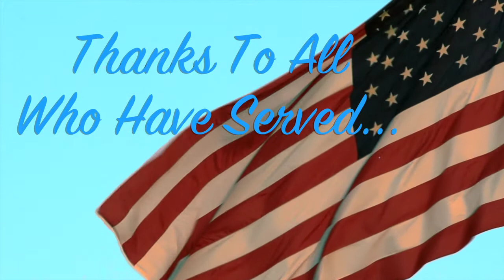Spivey Insurance Salutes All Our Veterans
Spivey Insurance salutes all of our country's Veterans. Thanks to all who have served and protected our freedoms.